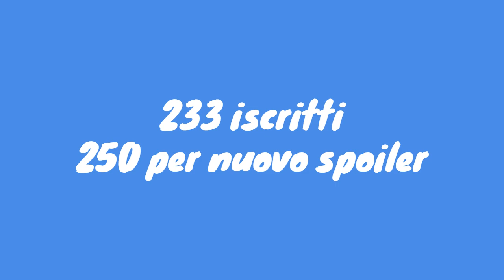Post partita: MIlan vs Sassuolo, 6 - 1, doppietta Chukwueze, Reijnders, Leão, Calabria, Mulattieri